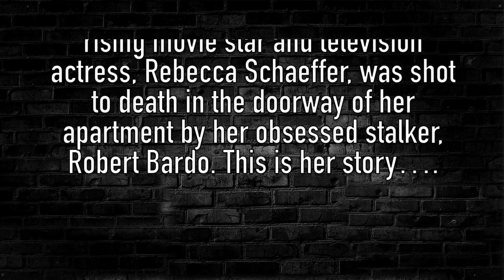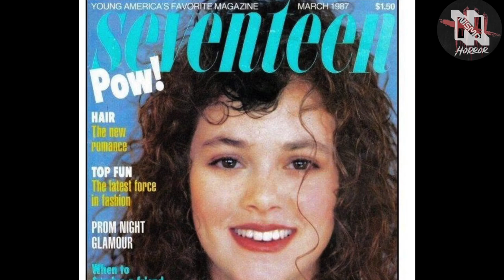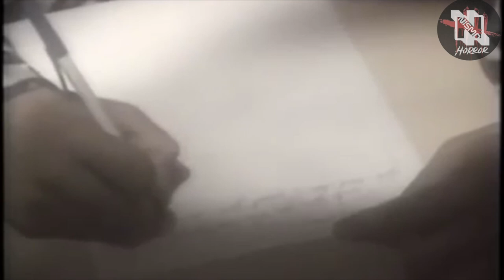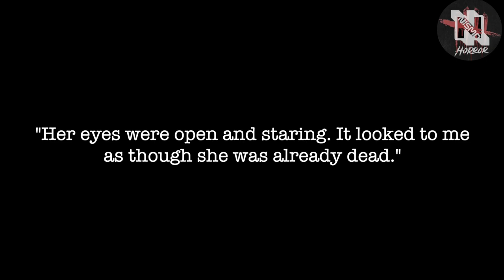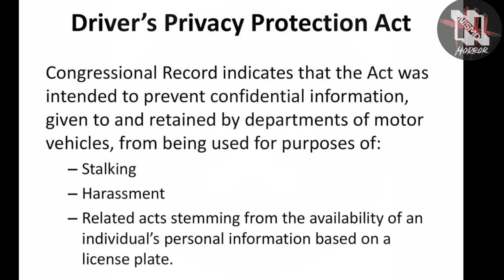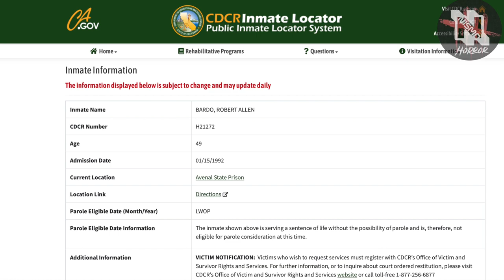Rebecca Schaeffer's FINAL Moments | Crazed Stalker Kills Popular Actress Outside Her Apartment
A promising young actresses' career is cut short when a crazed, stalker shows up to her apartment with a gun. Little did she know, the man had been planning this visit for months and he isn't willing to leave without accomplishing his objective.